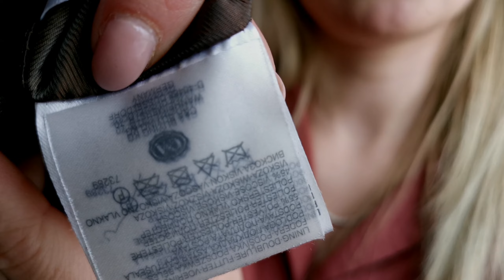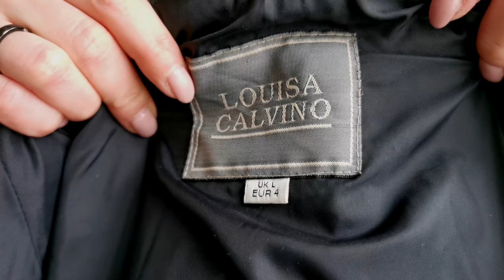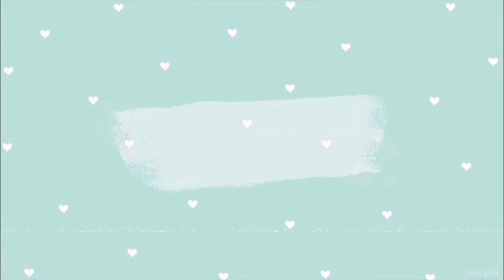HAUL LUMEKSOWY #28 || Płaszcze i kurtki za mniej niż 8zł || Metamorfoza płaszcza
Cześć. Dzisiaj pokaże wam moje płaszcze i kurtki, które kupiłam kilka dni temu.
Mama nadzieję że film wam się spodoba jak tak do daj łapke do góry i suba ❣️